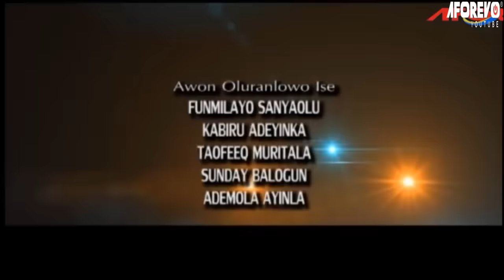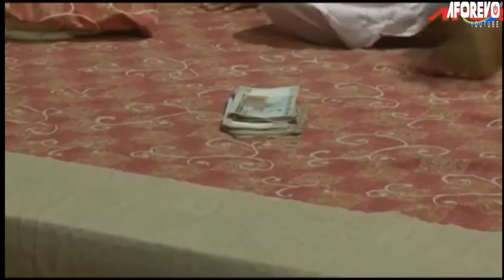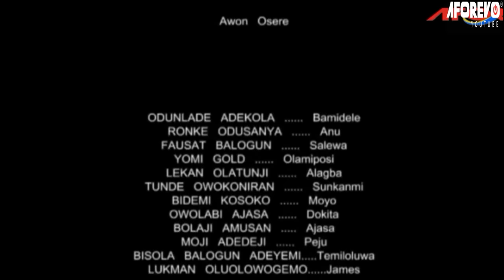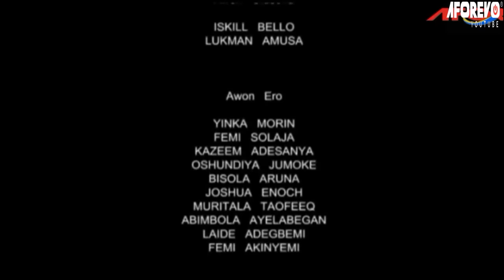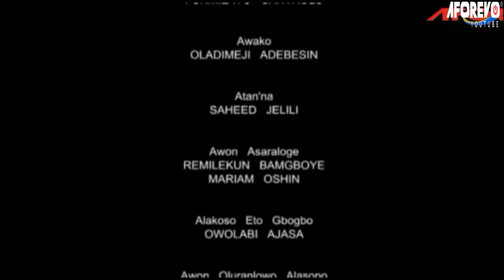TEMI LOLUWA ATM - A Nigerian Yoruba Movie Starring Odunlade Adekola | Ronke Odusanya| Fausat Balogun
This is

Cast: Odunlade Adekola | Ronke Odusanya | Fausat Balogun | Bidemi Kosoko | Lekan Olatunji | Yomi Gold

Id: TEMI LOLUWA ATM | Lchzlg0Ckjs